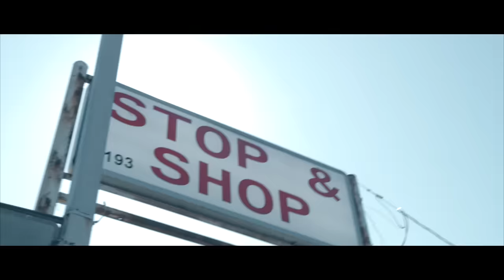Jay Fizzle - Sunday (Official Video)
From the album "Young Dumb & Don't Give a Fuck". Out now!